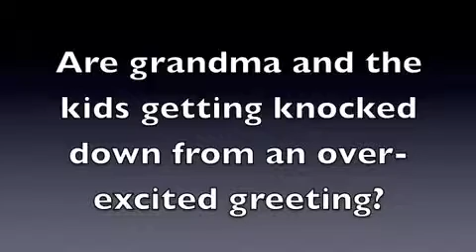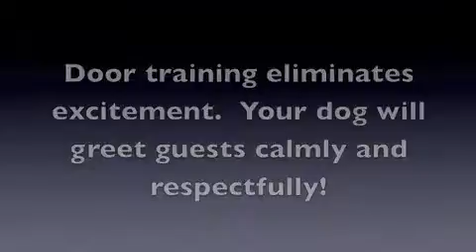Dog Training Classes Raleigh NC